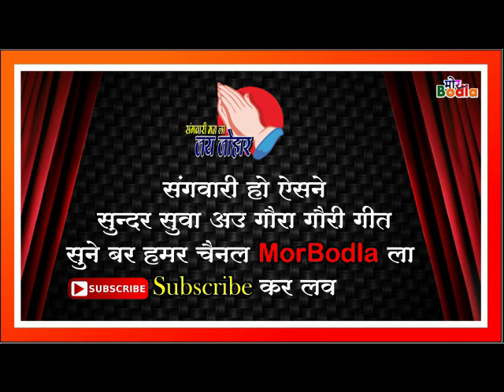Chal Chal Bahni Jabo Wo || Chhattisgarhi Jas Bhajan || Arun Yadav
Neckband, Bluetooth
Bay now link
.1 Amazon

Hi,
संगवारी हो आज आप लोगो के लिए लेकर आया हूॅ हमारे छत्तीसगढ़ के
प्रारम्पारिक सुन्दर मनमोहक जस जवारा गीत आशा है के पुराना जस गीत आपको पसंद आयेगी।
पसंद आये तो लाईक कमेंट एवं सब्सक्राईब जरूर करें।

SONG       - Chal Chal Bahni Jabo Wo
Singar      - Arun Yadav
Remixing - Mor Bodla Studio
Language - Chhattisgarhi
पारम्पारिक जस  गीत,chandi mahrani jas geet song,
chandi mahrani tohi la sumirav wo,
sukhau ram kevat ke jas geet
dukalu yadav ke jas geet,
panchram mirjha ke jas geet song,
kavita vasnik ke jas geet song,
shivkumar tiwari ke jas geet song,
chhattisgarhi jas geet song
new jas geet song 2023, dj jas geet song,
cg jas geet song dj gol2,
raja jagat ke dui jhan raniya
कविता वासनिक के जस गीत साॅग,नाना रूप धरे हस जग में जगदम्बे मईया